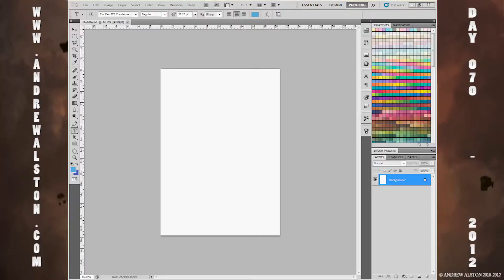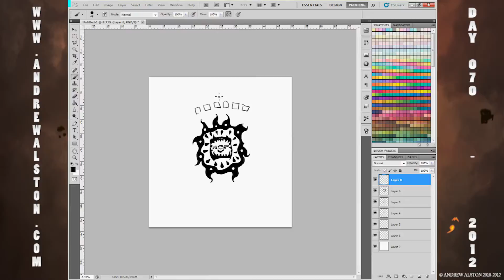Day 70 - AA365 - REPEAT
todays image is REPEAT